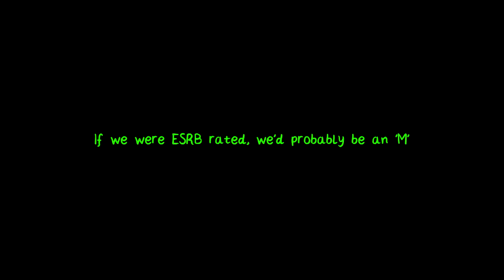Undertale 20 - Entertainment and Drama - Phailaenopsis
First try too! Amber's got skiiiiils!